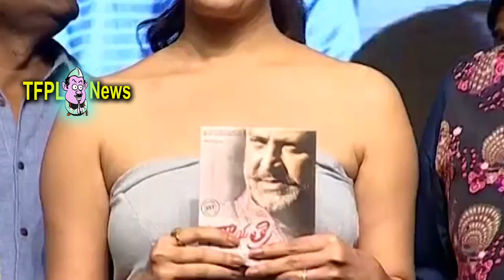Gayatri Movie Audio Launch || Mohan Babu || Manchu Vishnu || Shriya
Watch Gayatri Movie Audio Launch || Mohan Babu || Manchu Vishnu || Shriya